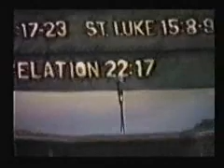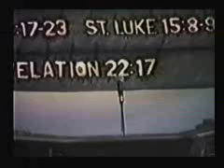Beaucoup sont appelés, peu sont choisis! (Fr J.Coleman, 1986)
Joseph Coleman, 23 mars 1986 (diffusion du 25 février 2009)